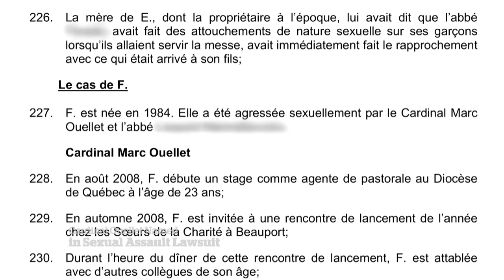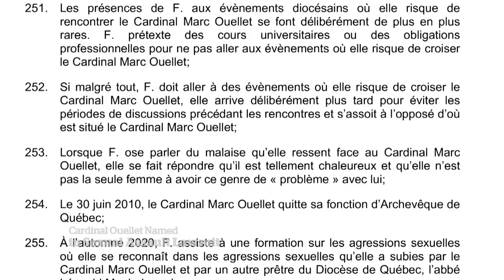Prominent Canadian cardinal named in sexual assault class-action lawsuit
A prominent Quebec cardinal, Marc Ouellet, is among those named in a class-action lawsuit filed against the archdiocese of Quebec involving more than 100 alleged victims of sexual assault.